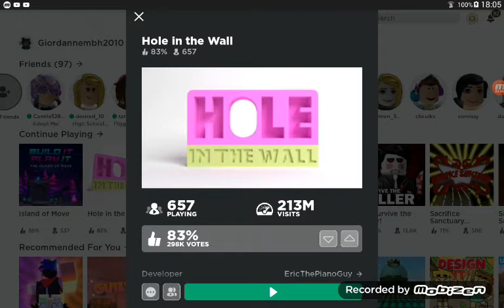Cuidado con la pared segunda temporada capítulo 3😷|Roblox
Transmitido en avance el día 15 de agosto del 2020